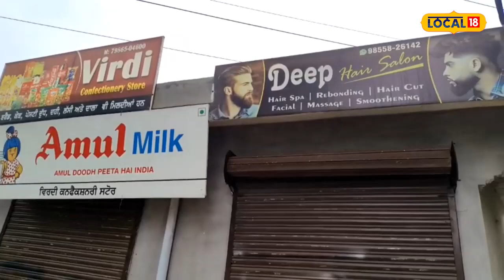Samrala news: ਇੱਕੋ ਰਾਤ ’ਚ 4 ਦੁਕਾਨਾਂ ਦੇ ਸ਼ਟਰ ਤੋੜੇ... ਕੰਧਾਂ ’ਚ ਪਾੜ ਪਾ ਲੱਖਾਂ ਦਾ ਲਾ ਗਏ ਚੂਨਾ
ਇੱਕੋ ਰਾਤ ’ਚ 4 ਦੁਕਾਨਾਂ ਦੇ ਸ਼ਟਰ ਤੋੜੇ... ਕੰਧਾਂ ’ਚ ਪਾੜ ਪਾ ਲੱਖਾਂ ਦਾ ਲਾ ਗਏ ਚੂਨੀ